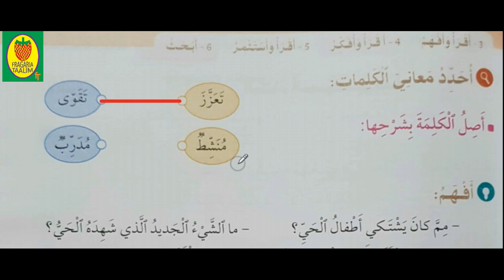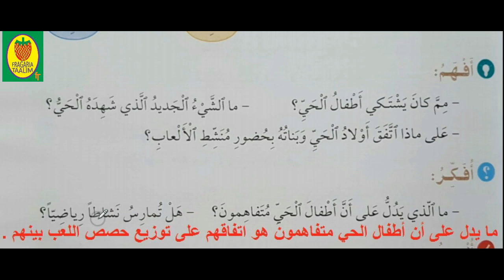قراءة/ملعب حينا/في رحاب اللغة العربية/المستوى الثاني ابتدائي/صفحة 103